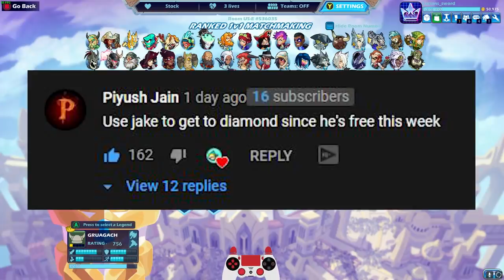Using JAKE to get DIAMOND in Ranked 1v1 • Brawlhalla + Adventure Time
I asked YOU which legend I should use to get to Diamond in Ranked 1v1...

FAQ:
- Microphone: Blue Yeti
- Headphones: Razer Kraken Tournament Edition
- Keyboard: Razer BlackWidow Chroma
- Mouse: Razer Mamba Hyperflux
- Webcam: Razer Kiyo